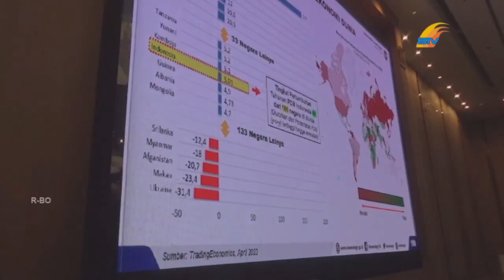MENDAGRI MINTA BUPATI WALIKOTA SE KEPRI PERMUDAH INVESTASI MASUK